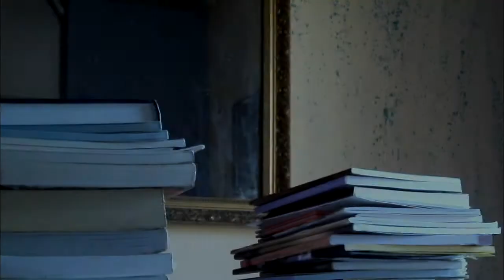برومو همسات وردية (1)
همسات وردية , فريق ورد -الدعم النفسي الإجتماعي